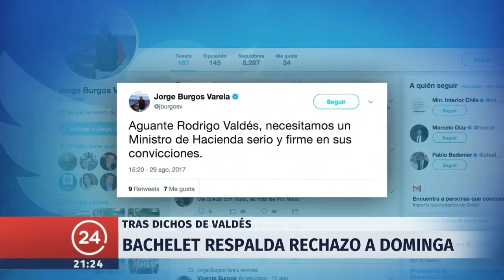Quiebre Gabinete | 24 Horas TVN Chile